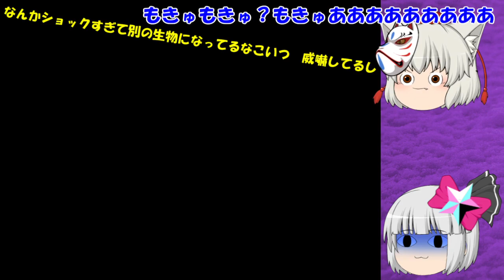【ゆっくりコラボ実況】ようもうさんと重ねる夢の残骸～Debris File７【ゆめにっき派生】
「ゆめにっき派生作「Debris」実況PART7！ふざけすぎました☆彡(人''▽｀)」